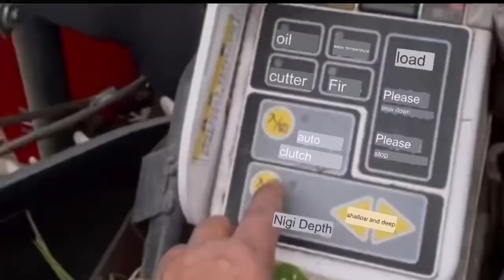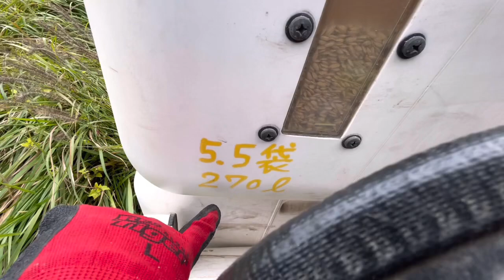嫁さんの稲刈りスタート ER211 ラクティ 1年ぶりのコンバイン操作| My Wife Drives combineharvester | kubota ER211| Nagano Vlog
KUBOTA ER 470 Dynamax Revo

More updates
Nagano Vlog on Facebook Page